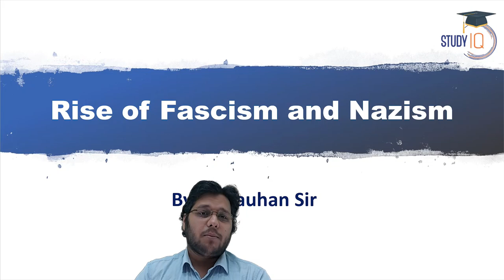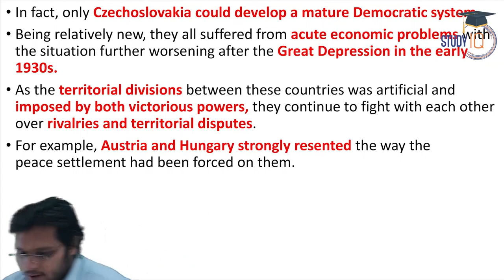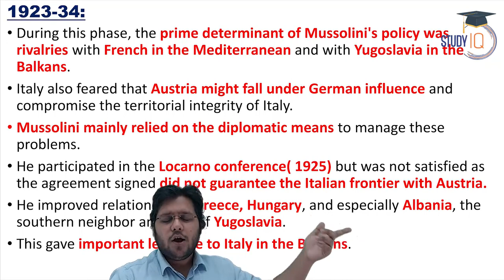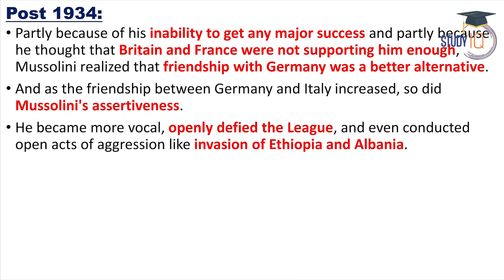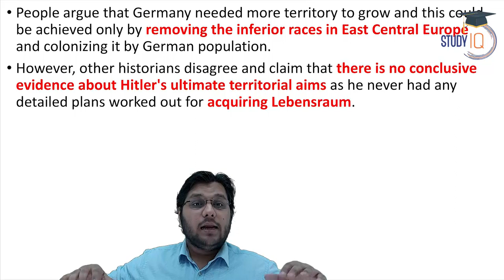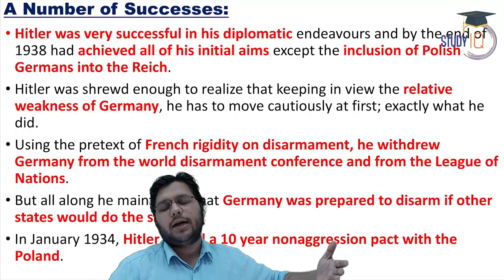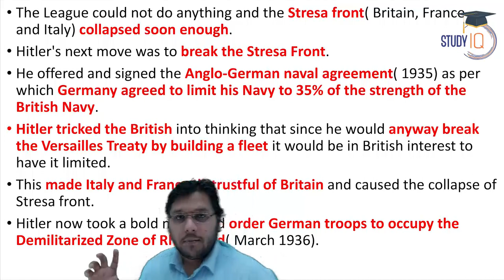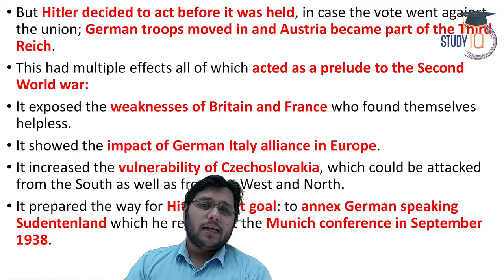Interwar Period of Europe - Rise of Fascism and Nazism - History lecture for all competitive exams